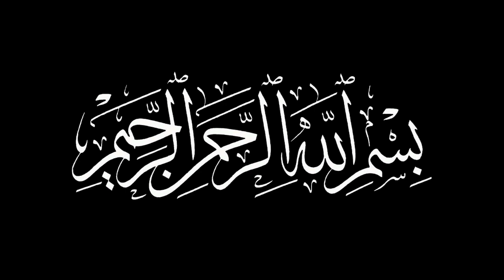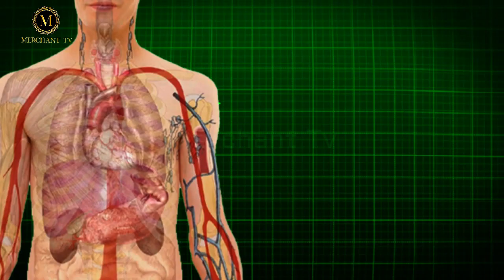Der Se Sone Wale | Der Se Sone Ke Nuksan | Der Tak Jagne Se Kya Hota Hai | Imam Ali | Merchant Tv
Quotes Hazrat Imam Ali as Der Se Sone Wale Der Tak Jagne Se Kya Hota Hai Aur Der Se Sone Ke Kya Nuksan Hai